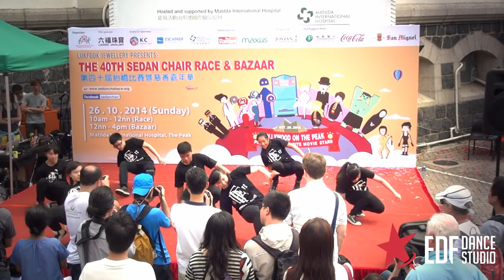EDF Breaking Crew - Déjà vu @ Sedan Chair Race & Bazaar